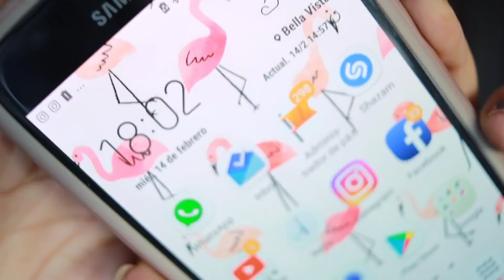NUEVA REVLON INSTA-FILTER FOUNDATION | Review + Prueba de duración (PIEL GRASA)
Hello, hello! Hoy les tengo mi review de la nueva base de Revlon Photoready Insta Filter.

El color que uso en esta base es el 400 Caramel (en MAC soy NC42).

Disponible de momento en farmacias en Estados Unidos y en Amazon

❤ Gana dinero comprando online usando Ebates.

❤ Recibe un bono de bienvenida de $10 dólares al hacer tu primera compra de $25 dólares a través de Ebates usando mi link.